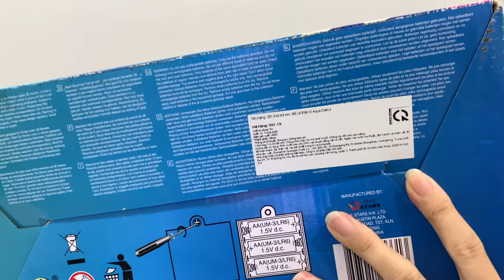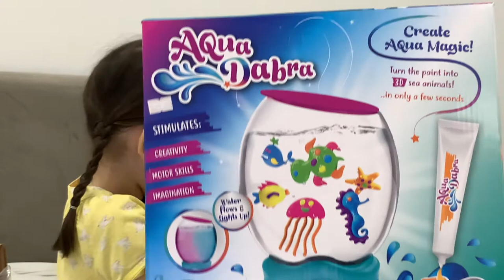[REVIEW] BỂ CÁ THẦN KỲ AQUADABRA AQUARIUM - ĐỒ CHƠI TRẺ EM @Chloe's Entertainment Channel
Hôm nay, Chloe's Entertainment Channel [Review] Bể cá thần kỳ Aquadabra aquarium - đồ chơi trẻ em cho các bạn và các bậc phụ huynh những người đã đang có ý định mua đồ chơi cho con. Bể cá thần kỳ Aquadabra là món đồ chơi rất thú vị và kích thích khả năng sáng tạo, tìm tòi, khám phá của trẻ em. Bây giờ, Chloe's Entertainment Channel mời các bạn và các bậc phụ huynh cùng xem video để khám phá bộ đồ chơi bể cá thần kỳ Aquadabra này nhé.

🐥 Chloe's Entertainment Channel là kênh review đồ chơi cho bé/đồ chơi trẻ em ở mọi lứa tuổi dành cho các bậc cha mẹ khi có nhu cầu muốn mua đồ chơi cho con của mình. Thông qua các video review đồ chơi này, mình hy vọng giúp các bậc phụ huynh chúng ta tiết kiệm một phần thời gian, tiền bạc, công sức trong việc mua sắm đồ chơi cho bé.

🐥🐥 Ngoài ra, Chloe's Entertainment Channel còn là kênh giải trí dành cho các bé và các bậc phụ huynh giải trí và thư giãn sau những giây phút học hành, làm việc mệt mỏi và căng thẳng thông qua các câu nói hồn nhiên, cử chỉ tinh nghịch, suy nghĩ ngây thơ trong sáng của trẻ nhỏ (Chloe) đã được mình ghi hình lại. Kênh giải trí này đặc biệt còn dành cho các bạn cuồng con nít.

Video mới nhất: "[REVIEW] ĐỒ CHƠI CỬA HÀNG BÁN KEM DALIMI - ICE CREAM SHOP | Chloe Vy @Chloe's Entertainment Channel"